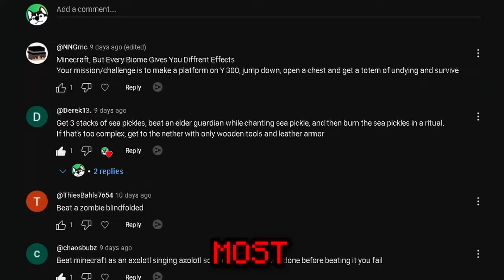Beating YOUR Absurd Minecraft Challenges...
In Todays Video I Did YOUR Absurd Minecraft Challenges Which Includes: Beating Minecraft But I'm A Doge, Beating Minecraft One Chunck & EVEN MORE!!!